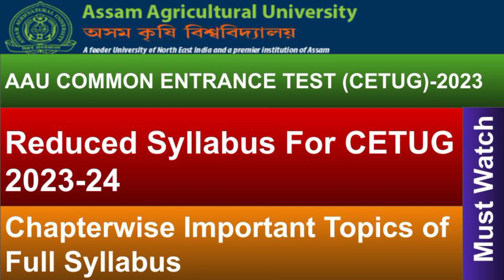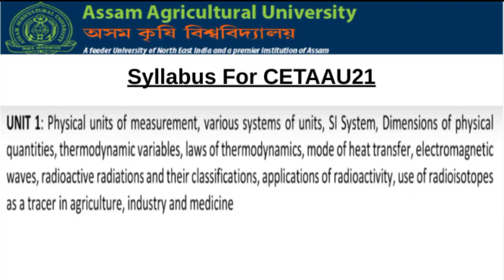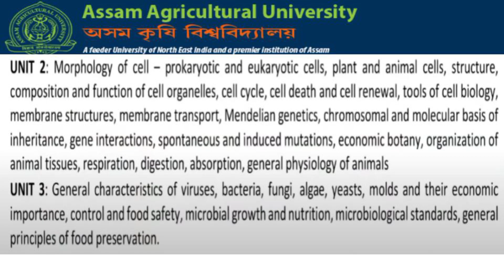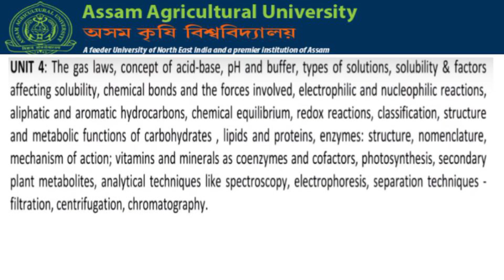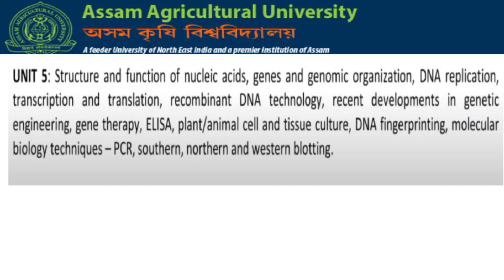Reduced Syllabus for CETUG 2023-24 🔥|| AAU CET Full Syllabus || The Agro Boy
Reduced Syllabus for CETUG 2023-24 🔥|| AAU CET Full Syllabus
Assam Agricultural University Exam Syllabus
|| The Agro Boy

AAU CET exam date  2023
AAU ommon Entrance Examination dates 2023
online apply date 2023
AAU vet exam date  2023
Aau vet form fillup date 2023
Exam after class 12th
courses after class 12th
science stream
Assam Veterinary exam date
Agriculture form fillup process
Assam Agricultural universitiy exam date 2023
Assam Agricultural universitiy Counselling date 2023
Assam Agricultural universitiy result date 2023

Agriculture
veterinary
Khanapara veterinary College
Lakhimpur veterinary College
jorhat Agriculture college
Assam Agricultural College

AAU vet exam date released
Assam Agricultural University exam date released